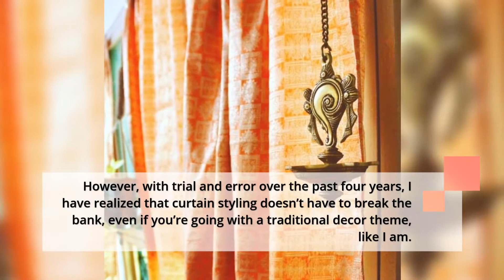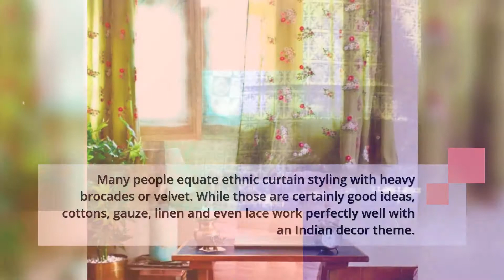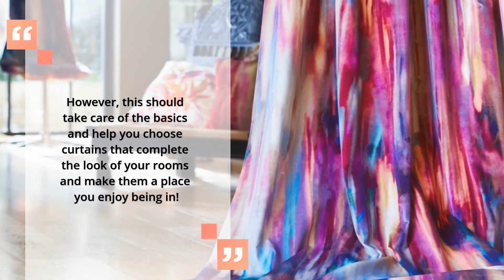5 TIPS FOR ETHNIC CURTAIN STYLING ON A BUDGET [INDIAN DECOR]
Dress up your windows for every season with our tips for ethnic curtain styling on a budget! Get information about fabric, color, style and more!

One of the favorite parts of my morning routine is drawing the curtains and letting the bright sunlight in. It feels like getting a beautiful blessing to start my day. Doesn’t matter whether it’s rain or shine – this is something I always do!

Curtains are something that most of us consider as an after thought when styling our rooms. The ones we see in pictures of beautiful homes look (and often are) expensive, and if you have many windows, the costs add up. Ask me, my house has more than 35 windows!

However, with trial and error over the past four years, I have realized that curtain styling doesn’t have to break the bank, even if you’re going with a traditional decor theme, like I am. While I’m no curtain expert, here are some practical tips I’ve learnt over the years with regards to curtain styling on a budget.